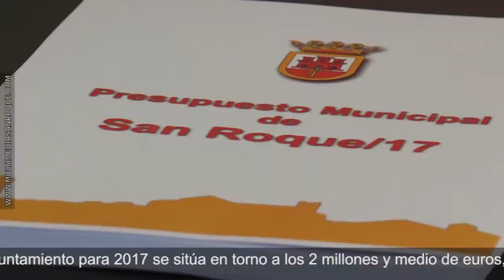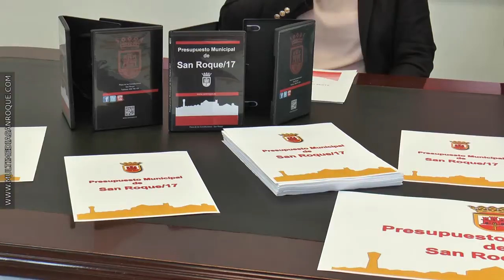PRESUPUESTO ASUNTOS SOCIALES 2 NOVIEMBRE 2016